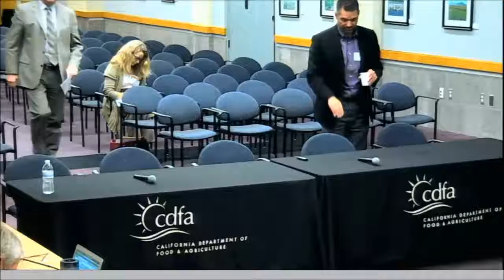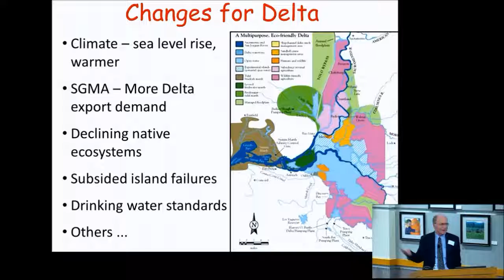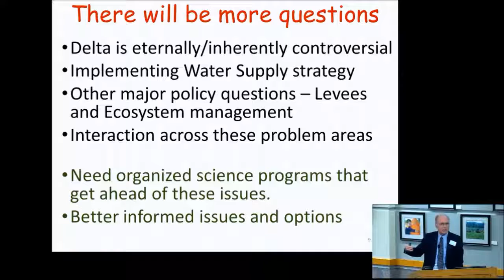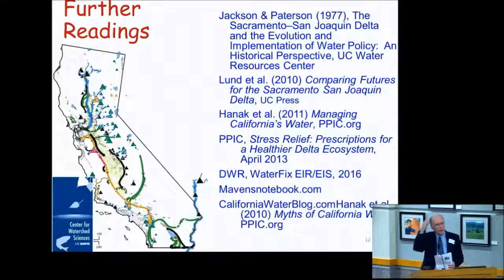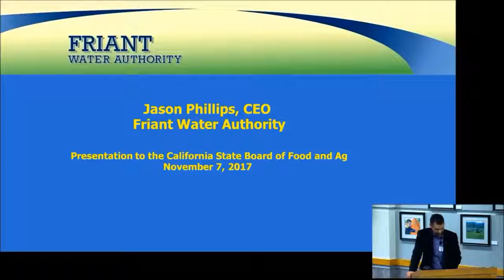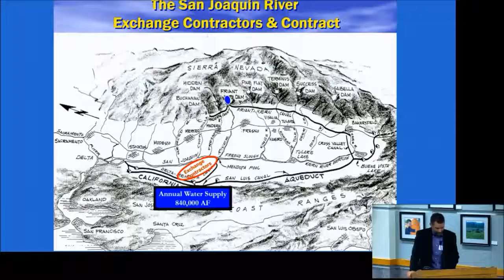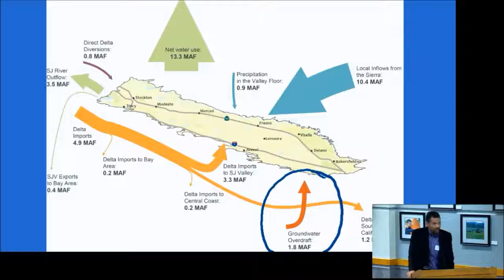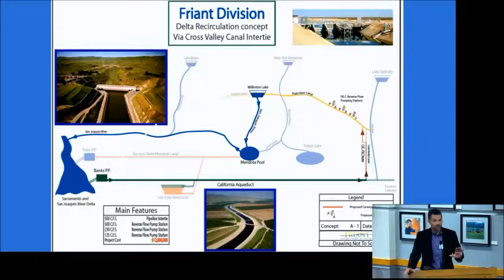State Board of Food & Agriculture Meeting -November 7, 2017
The California State Board of Food and Agriculture serves the interest of the state’s diverse agricultural community. As an advisory board to the governor and secretary, the board addresses key issues that are of importance to California’s farmers and ranchers, community stakeholders, and citizens.

The California State Board of Food and Agriculture is a fifteen-member state board, appointed by the Governor, and carefully selected to represent a broad range of agricultural commodities, a variety of geographic regions and both the University of California and California State University academic systems.

The board encourages public participation and input in all matters concerning agriculture and food policy within the state.